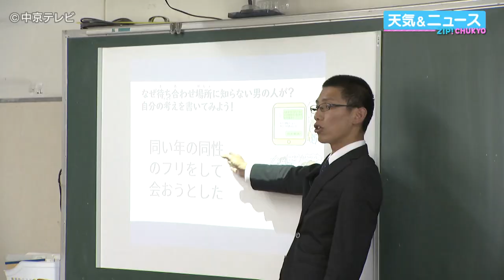【子どもの防犯意識】愛知県警作成のクラウド型教材で防犯授業 愛知・愛西市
インターネット上のトラブル防止について学んでもらおうと、愛知県愛西市の小学校で県警が作成したクラウド型教材を使った防犯授業が行われました。
この授業は愛知県警が作成したクラウド型教材を使い、愛西市の小学６年生約４０人を対象に行われたものです。
インターネット上のトラブル防止について、子どもたちはタブレットを使って互いの意見を交換し合い、理解を深めていました。
愛知県警は今後も学校と連携し、子どもの防犯意識を高めたいとしています。